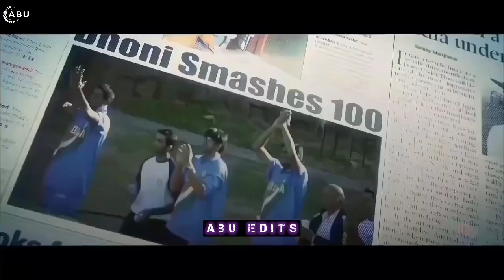𝗠𝗦. 𝗗𝗛𝗢𝗡𝗜 𝗘𝗗𝗜𝗧𝗦🔥( 𝟭𝟬𝟴𝟬𝗽)